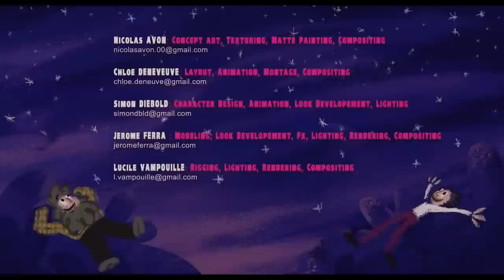CGI 3D Animated Short : "Splash" - by ESMA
Check out this cute 3D animated short called "Splash" as Michmich lives in a sad and dull suburb. After a bad day, he finds himself in a bar, alone, him and his drink. He will plunge into a wonderful world where we will find that all isn"t as it seems.

Réalisateurs / Directors : Nicolas Avon, Chloé Deneuve, Simon Diebold, Jérôme Ferra, Lucile Vampouille

Voices : Jean-Louis Garcia, Jonathan Raffin, José Vicente